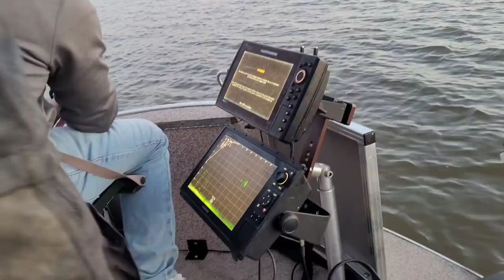fobafo goes CRAPPIE FISHING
Check out Michael from the fobafo boys go crappie fishing with his in-laws! Ben couldn't make this trip as he had family adventures in Cincinnati! We had a blast fishing the open Grenada lake in Grenada Mississippi! We had some phenomenal hosts as well as a terrific guide to put us on some great fish! Keep it in fobafo and LOCK IT IN!!!